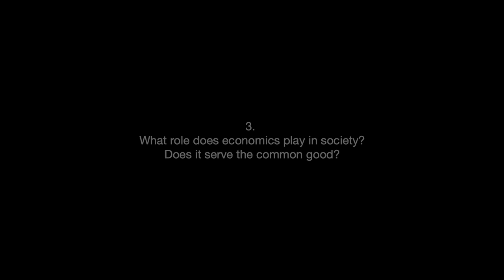Branko Milanović - Society & Economics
3. What role does economics play in society? Does it serve the common good?

0:00 - Intro
0:19 - Start interview

Branko Milanović is a senior scholar at the Stone Center on Socio-economic Inequality. Professor Milanovic obtained his Ph.D. in economics (1987) from the University of Belgrade with a dissertation on income inequality in Yugoslavia. He served as lead economist in the World Bank’s Research Department for almost 20 years, leaving to write his book on global income inequality, Worlds Apart (2005). He was a senior associate at the Carnegie Endowment for International Peace in Washington (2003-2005) and has held teaching appointments at the University of Maryland (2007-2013) and at the Paul H. Nitze School of Advanced International Studies at Johns Hopkins University (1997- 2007). He was a visiting scholar at All Souls College in Oxford, and Universidad Carlos III in Madrid (2010-11). Professor Milanovic’s main area of work is income inequality, in individual countries and globally, including in preindustrial societies. He has published articles in Economic Journal, Review of Economics and Statistics, Journal of Economic Literature, Journal of Development Economics, and Journal of Political Philosophy, among others. His book The Haves and the Have-nots (2011) was selected by The Globalist as the 2011 Book of the Year. Global Inequality (2016) was awarded the Bruno Kreisky Prize for the best political book of 2016 and the Hans Matthöfer Prize in 2018, and was translated into 16 languages. It addresses economic and political effects of globalization and introduces the concept of successive “Kuznets waves” of inequality. In March 2018, Milanovic was awarded (jointly with Mariana Mazzucato) the 2018 Leontief Prize for Advancing the Frontiers of Economic Knowledge. His new book Capitalism, Alone was published in September 2019.

Interview by  Fabio Dondero and William Hynes

Music: J.S. Bach, Prelude No. 24 in B minor from The Well-Tempered Clavier. Kimiko Ishizaka, piano